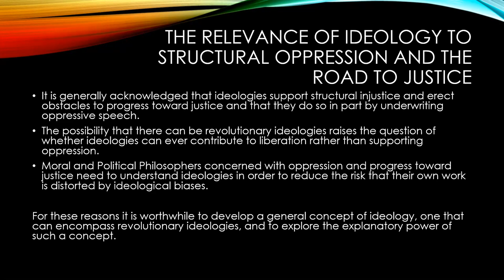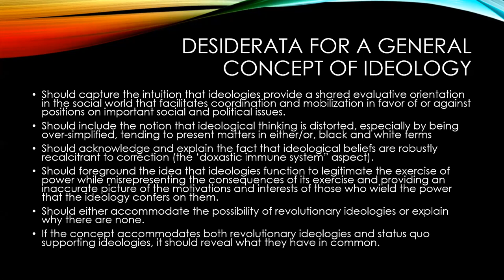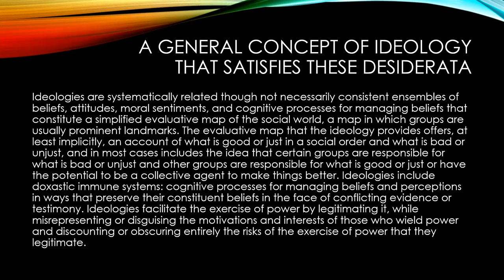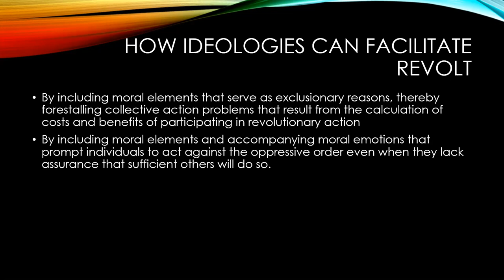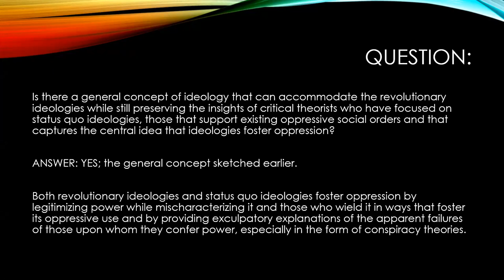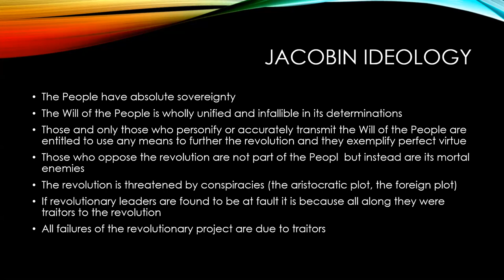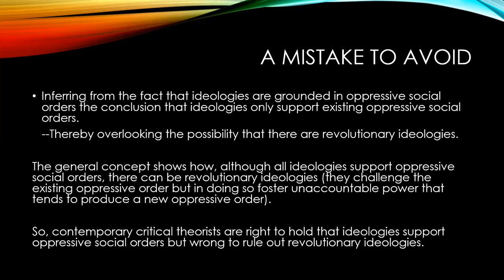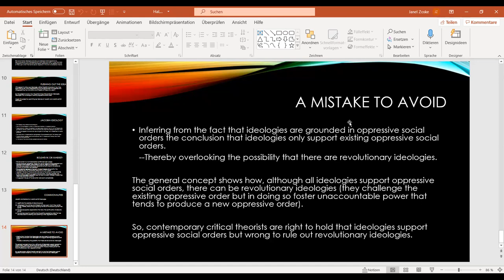Allen Buchanan (University of Arizona): THE EXPLANATORY POWER OF IDEOLOGY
HaLO: Oppressive Speech, Societies & Norms (ZAS-Berlin) Theme 6: Structural Oppression and the Road to Justice (15-16 July 2021)